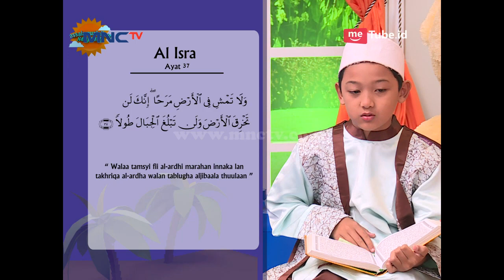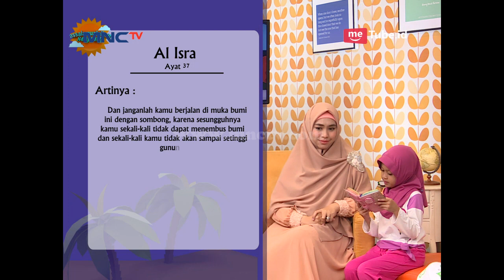Belajar Ngaji Menyenangkan Bareng Oki Setiana Dewi - Assalamualaikum Sayang (17/12)